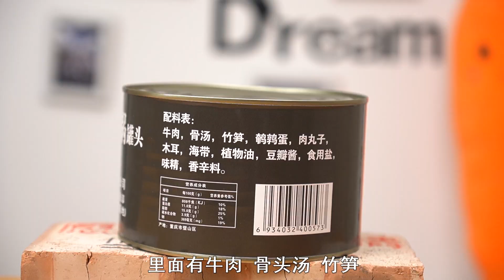试吃79元一罐3斤重的超大军用火锅罐头，牛肉多到吃不完，真过瘾！| 吃货小伟